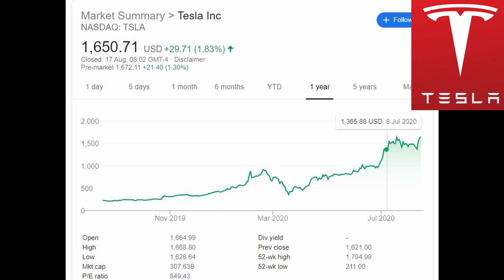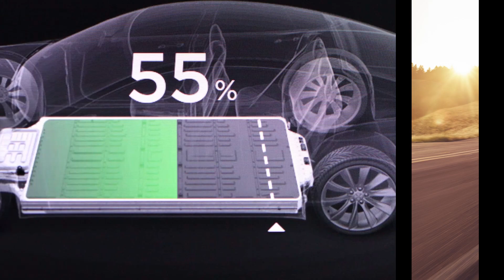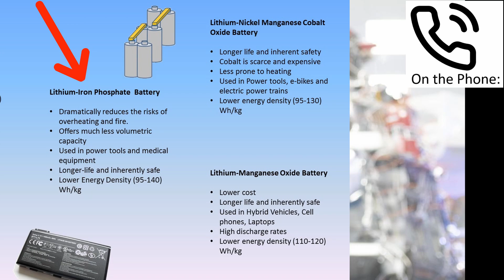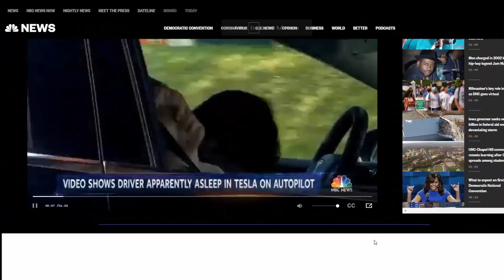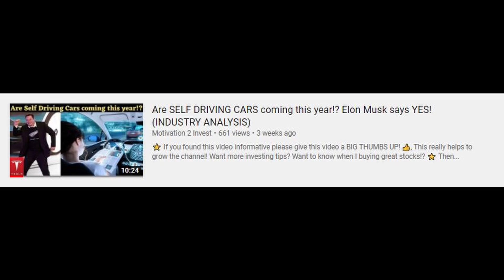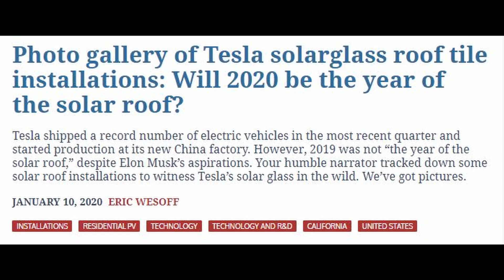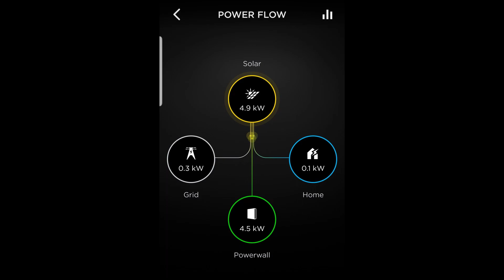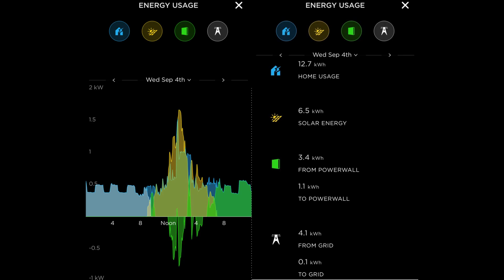TESLA Q2 EARNINGS (ULTIMATE SUMMARY) (Tesla Battery analysis, Solar Roofs, Self Driving)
⭐Top 3 Nickel Mining Stocks which are about to EXPLODE!!?

⭐3 Lithium Mining Stocks about to Explode!?

(You get the free share once you deposit, I use Trading 212 to buy my stocks as it's completely FREE, easy to use & has a great selection!